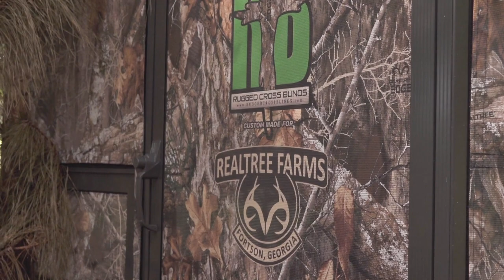Giant Velvet Whitetail & Mule Deer Bucks | Monster Buck Moments Presented by Sportsman's Guide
Velvet bucks sure are special! These 4 hunts are from Georgia, Arizona and Nebraska.

Guide Gear Steadfast 4-in-1 Hunting Parka, 150 Gram Thinsulate Platinum with X-Static, Waterproof: